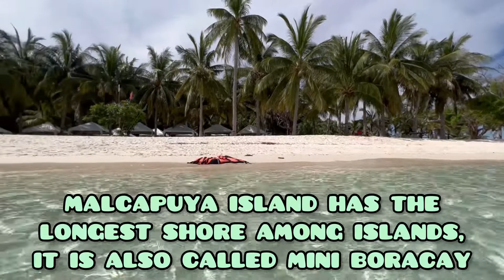4DAYS 3NIGHTS PACKAGE - CORON PALAWAN ADVENTURE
Indeed a beautiful & memorable experience.. we super enjoy and get amaze of the nature..